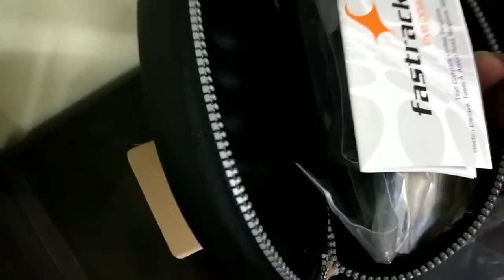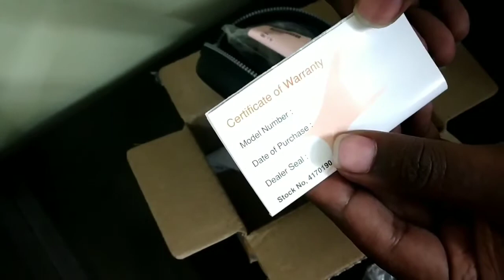Fastrack Gradient UV Protection Wayfarer Sunglasses Yellow | Unboxing.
Very stylish UV Sun Glasses For Men.
I got It in half price in flipkart sale.